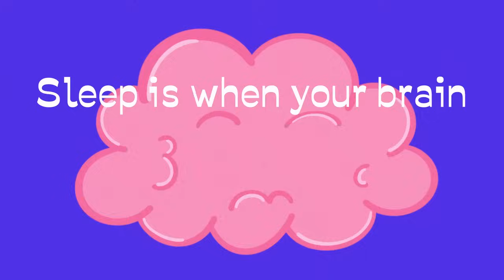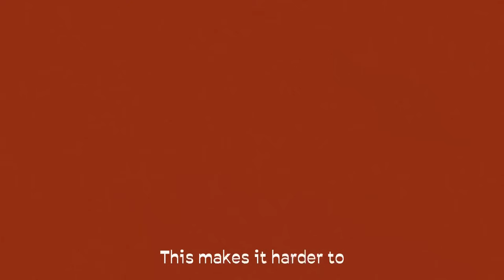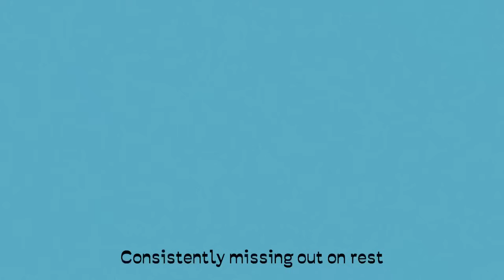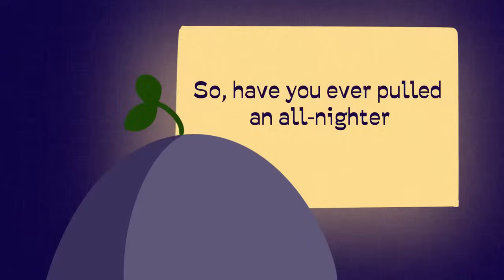What Happens if You Don't Sleep For Many Days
Missing sleep isn’t just about feeling tired — it rewires your brain, messes with your emotions, and slowly chips away at your mental health.

Memory gets fuzzy. Emotions get louder. Focus disappears. And over time, your brain starts reacting like it's in danger, even when you’re safe. Sleep isn’t a luxury — it’s maintenance for your mind, your mood, and your sense of self.

So if you’ve been running on fumes, there’s a reason everything feels harder. Your brain’s not broken — it’s just begging for rest.

Credits:
Writer: Chloe Avenasa
Script Editor & Manager: Kelly Soong
Voice Over: Amanda Silvera - @amandasilvera
YouTube Manager: Cindy Cheong
Assisted by: Brisky Quach
Director: Tai Khuong